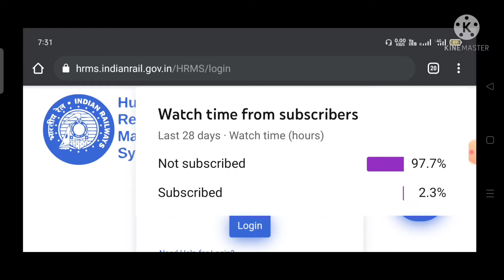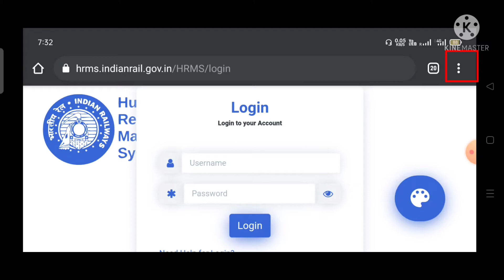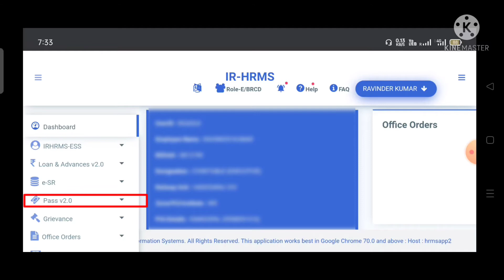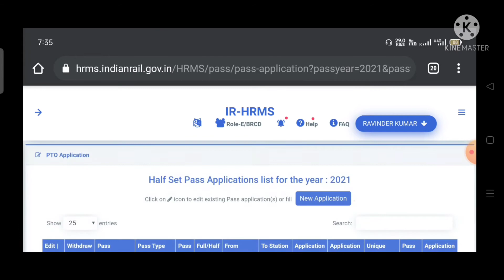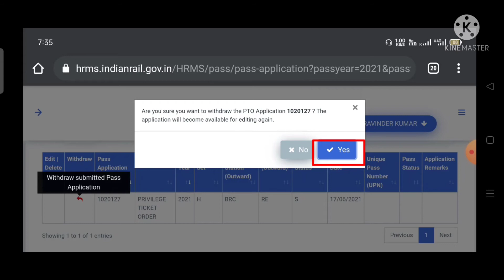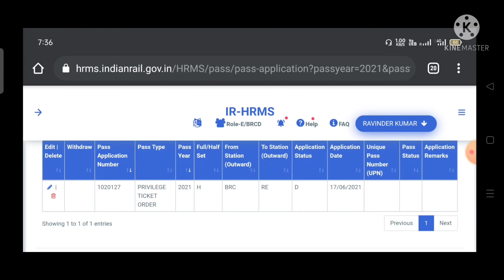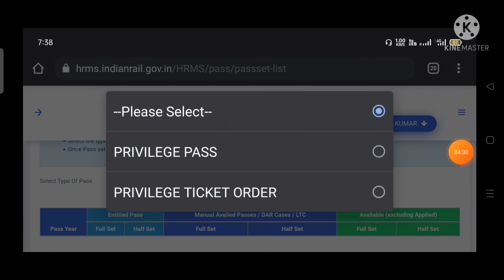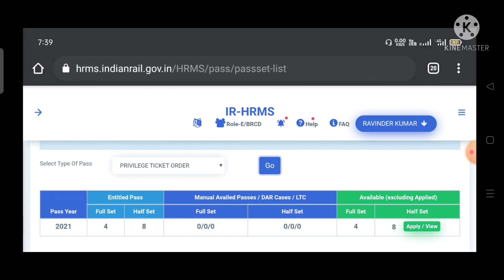How to Edit/Cancel PTO Application || PTO Application ko kaise Edit/Cancel kare || HRMS New Update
प्रिय रेल कर्मचारियों मैंने HRMS से सम्बन्धित सभी वीडियो बना रखे है जो कि मेरे चैनल पर HRMS के नाम से Playlist बनी हुई है । मैंने ये चैनल रेलवे कर्मचारियों की सहायता के लिए बनाया है ताकि आपको HRMS मे किसी प्रकार की कोई परेशानी ना हो फिर भी आपको HRMS मे कोई भी प्रॉब्लम आती है तो आप वीडियो के कॉमेंट बॉक्स में जाकर कमेंट कर सकते हो ।

आगे भी यदि आप HRMS से सम्बन्धित सभी अपडेट के बारे में जानकारी चाहते हो तो आप हमारे चैनल को सब्सक्राइब कर ले, ताकि जब भी हम नया वीडियो अपलोड करें तो आपको नोटिफिकेशन मिल सके ।

और हां दोस्तो आपको हमारा विडियो अच्छा लगे तो विडियो को लाईक, कमेंट व शेयर जरुर करे ।

How to Register Your Grievance in HRMS || रेल कर्मचारी HRMS में अपनी शिकायत कैसे दर्ज करें ??

HRMS me Family Deceleration kaise Upload kare || How to Upload Family Deceleration in HRMS || HRMS New Update

How to apply 3rd AC Pass in HRMS || HRMS me AC Pass ke kaise apply kare

HRMS me e-pass kaise banaye || HRMS me e-pass ke liye kaise apply kare || HRMS pass apply

Releted Searches:-
HRMS
How to delete pass application
How to edit pass application
How to delete pto application
How to edit pto application
How to change pass application
How to change PTO application
Pass aavedan ko kaise change kare
Pass application ko kaise change kare
pass application ko delete kaise kare
pass application ko kaise delete kare
pass application ko kaise edit kare
pto application ko kaise delete kare
pto application ko kaise edit kare
PTO aavedan ko kaise change kare
PTO application ko kaise change kare
e pass cancel kaise kare
how to cancel epass application
epass ko cancel kaise kare
how to cancel epass
how to edit epass application